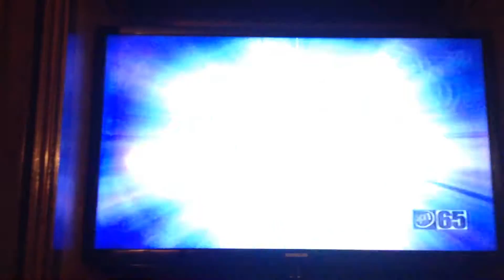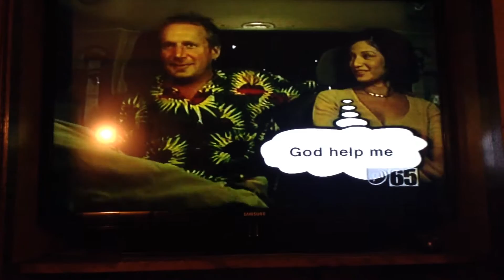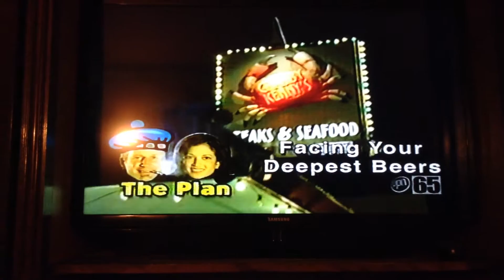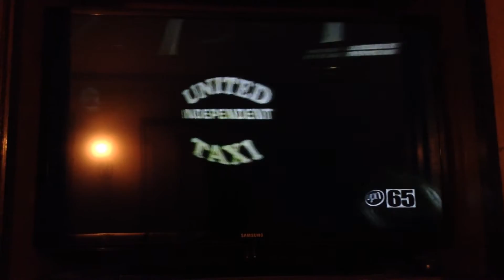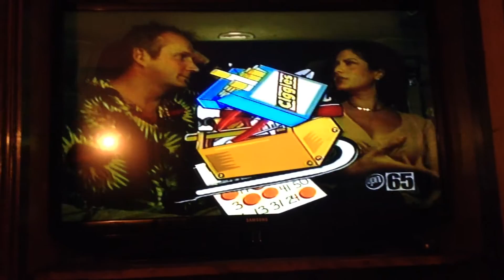Coraly's blind date 2002